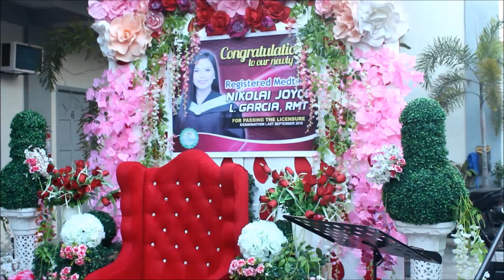THANKS GIVING PARTY ft KOKEY BALLOONS CATERING | Nikol Garcia